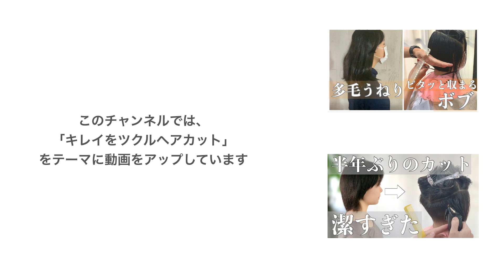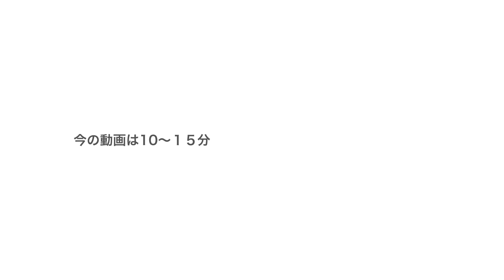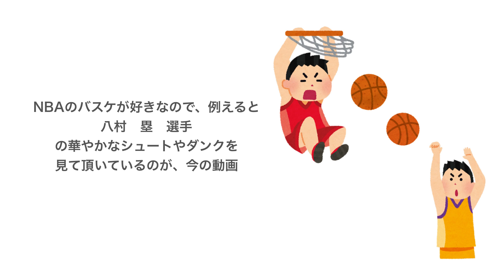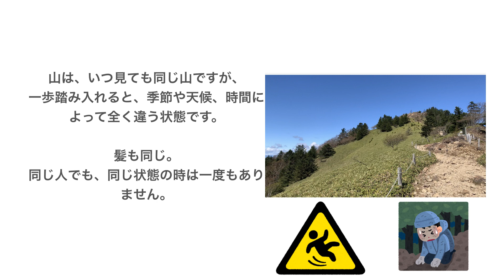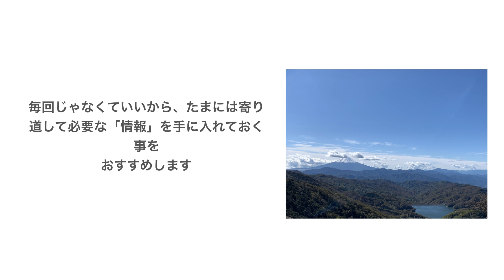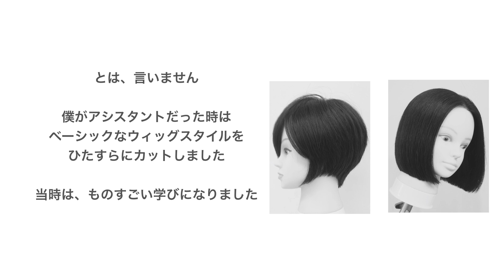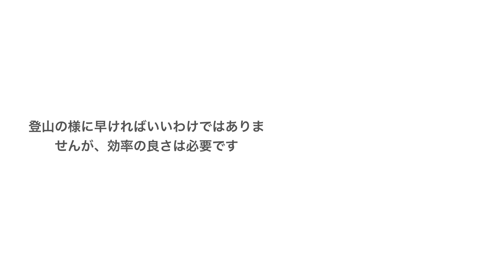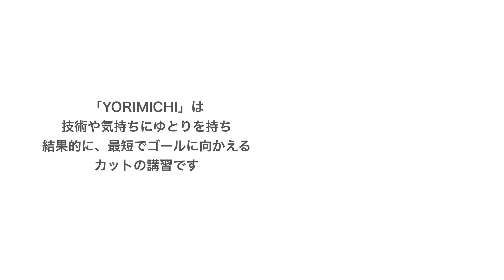【メンバーシップ始めます】説明動画‹美容師さん向け›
美容師さん向けにメンバーシップを始めます！
ご興味ある方はこちらから

▶︎メンバーシップ【yorimichi lab】

カットを本気で勉強したい方はこちらから

（iPhoneは登録ページにすぐ飛べないので、こちらのやり方を参照ください）